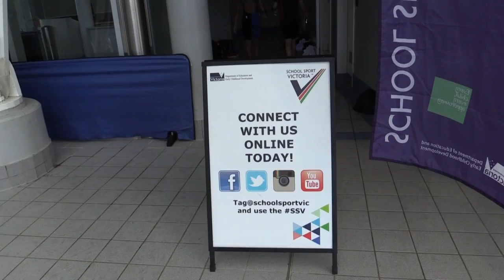School Sport Victoria State Swimming Finals 2015